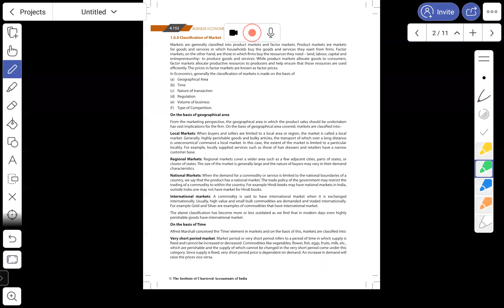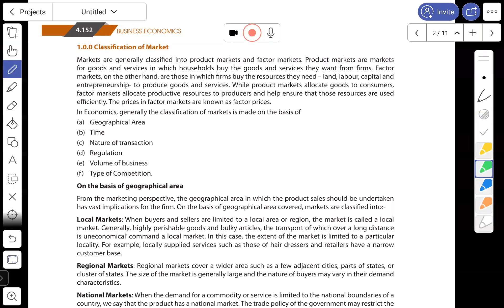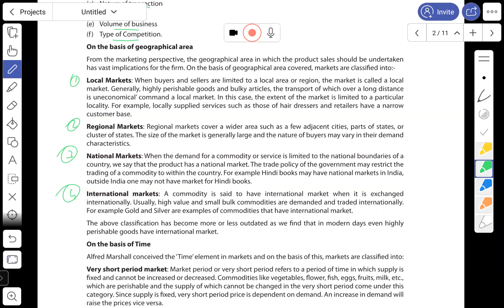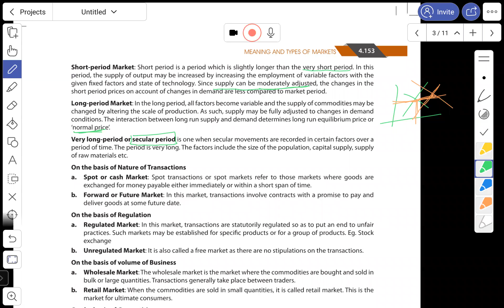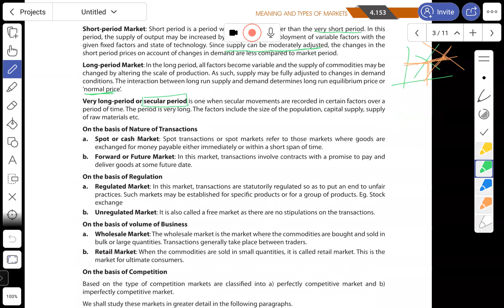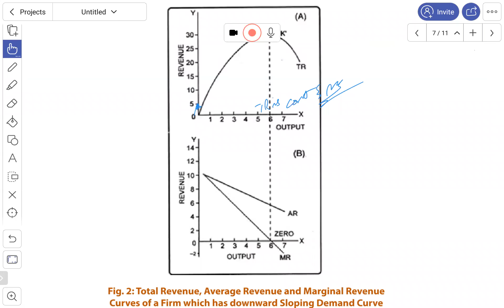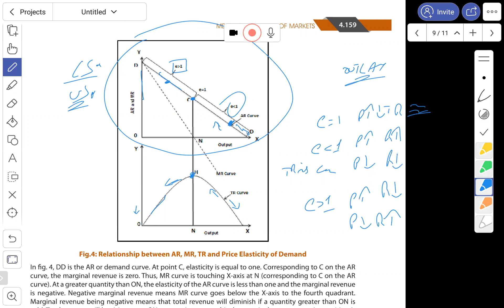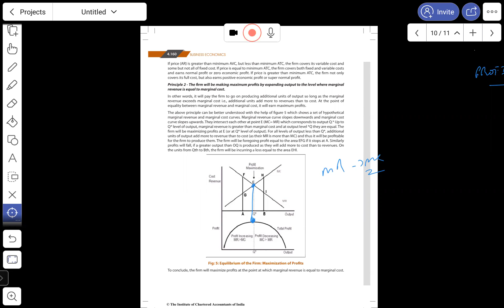MEANING AND TYPES OF MARKET | CA FOUNDATION | ECONOMICS | TELUGU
SCHOLAR CA ACADEMY offers the following courses
MEC - BOARD OF INTERMEDIATE ( JUNIOR INTERMEDIATE AND SENIOR INTERMEDIATE)
CA FOUNDATION IN TELUGU ( ACCOUNTS IN TELUGU, BUSINESS LAW IN TELUGU, QUANTITATIVE APTITUDE IN TELUGU, REASONING IN TELUGU, STATISTICS IN TELUGU, ECONOMICS IN TELUGU, BUSINESS AND COMMERCIAL KNOWLEDGE IN TELUGU, CORRESPONDANCE REPORTING IN TELUGU)
JAIIB IN TELUGU
CAIIB IN TELUGU

FREE VIDEOS FOR MEC.

Faculty Details :
CA Foundation
1. ACCOUNTS - CA SUMAN GADAMSETTI (FCA, CMA, B.COM)
MADHU KIRAN (MBA, M.COM, SET)

2. BUSINESS LAWS - CA. KRISHNA MURTHY CHINNI (FCA, BCOM)
CMA RAJA KRISHNA PRASAD CHANDALURI (CMA, MBA, CAIIB)

3.BUSINESS CORRESPONDENCE REPORTING - ANJANEYA SASTRY CHANDALURI (MBA, M.Sc, B.Ed, CAIIB)

4.QUANTITATIVE APTITUDE - BHANU PRAKASH (M.Sc)

5. STATISTICS - CA SUMAN GADAMSETTI (FCA, CMA, B.COM)

6. ECONOMICS - CMA RAJA KRISHNA PRASAD CHANDALURI (CMA, MBA, CAIIB)

7. BUSINESS & COMMERCIAL KNOWLEDGE - BALA KRISHNA (MBA)

CA INTER
ACCOUNTS - CA SUMAN GADAMSETTI (FCA, CMA, B.COM)

CORPORATE LAW - CMA RAJA KRISHNA PRASAD CHANDALURI (CMA, MBA, CAIIB)

COSTING- CA SUMAN GADAMSETTI (FCA, CMA, B.COM)

DIRECT TAX - CA. KRISHNA MURTHY CHINNI (FCA, BCOM)

INDIRECT TAX - CA. VEERENDRA KUMAR (ACA)

ADVANCE ACCOUNTANCY - CA SUMAN GADAMSETTI (FCA, CMA, B.COM)

AUDITING - CA. VEERENDRA KUMAR (ACA)

FINANCIAL MANAGEMENT - CA. KRISHNA MURTHY CHINNI (FCA, BCOM)

ECONOMICS FOR FINANCE - CMA RAJA KRISHNA PRASAD CHANDALURI (CMA, MBA, CAIIB)

ENTERPRISE INFORMATION SYSTEM - CMA RAJA KRISHNA PRASAD CHANDALURI (CMA, MBA, CAIIB)

STRATEGIC MANAGEMENT - BALA KRISHNA (MBA)"